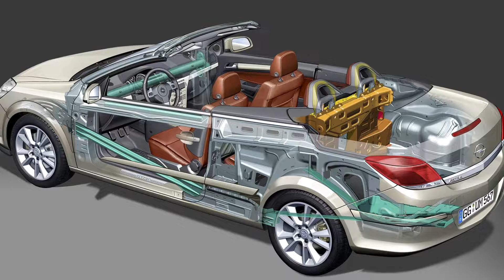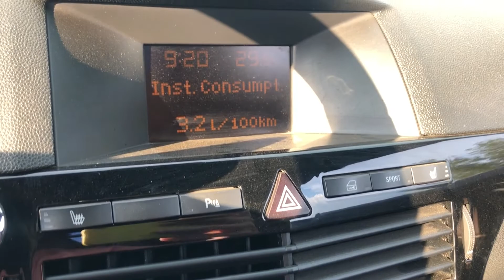Плюсы и минусы кабриолета на примере Opel Astra TwinTop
Если вы смотрите это видео, то вероятно вы собираетесь приобрести автомобиль без крыши, но в чем-то сомневаетесь. Сегодня я расскажу обо всех минусах и плюсах кабриолета, которые я отметил за 3 года, на примере своей тележки.